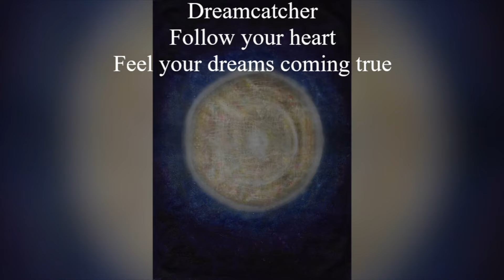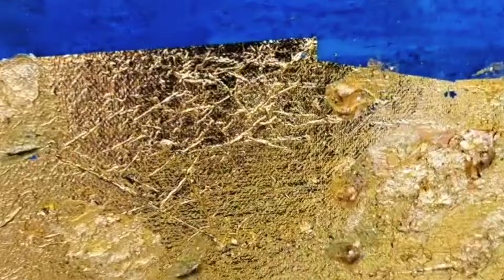Heal all pain in the Crystal Palace. Going from 3D to 5D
Leave the pain. Get help from your guides and the crystal bed.
To live in more ease, love, flow.

Law of attraction and spiritual coaching:
30 min coaching